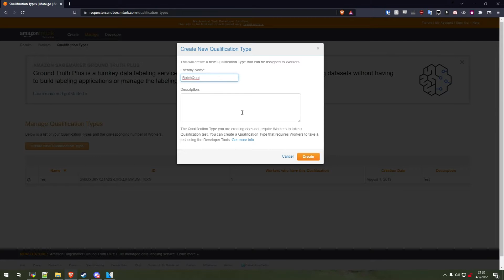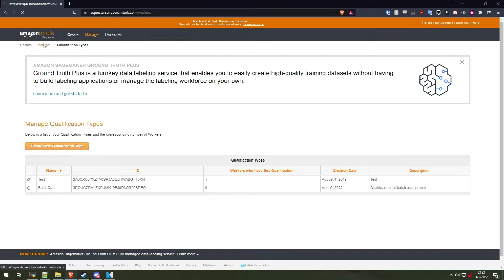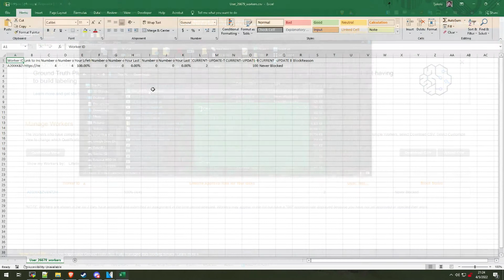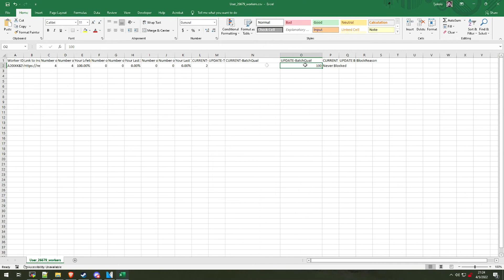Mechanical Turk - Creation and Batch Assignment of Custom Qualifications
In this video I show you how to create a custom qualification and batch assign it to workers. I also describe how to revoke a qualification.